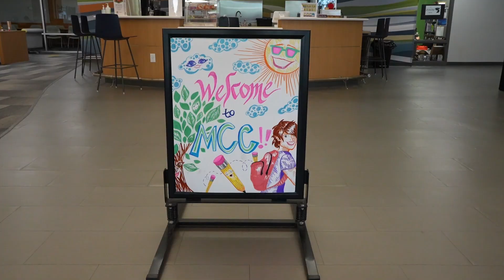First Day | Fall 2024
Check out some highlights from the first day of the Fall 2024 semester at Eastern Iowa Community Colleges! From new faces to familiar ones, our Clinton, Muscatine, and Scott campuses are buzzing with energy and enthusiasm. Let’s make this semester unforgettable!